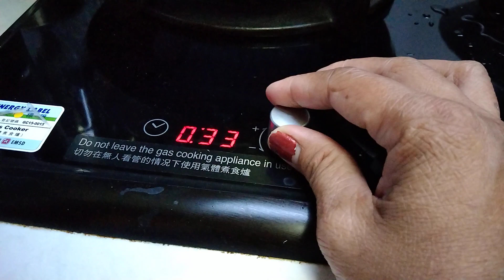Chef Florita Galano , Cooking Dinner, Broccoli with Pork ,Steam Fish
Cooking Dinner Chef Florita Galano, Broccoli with Pork,Steam Fish